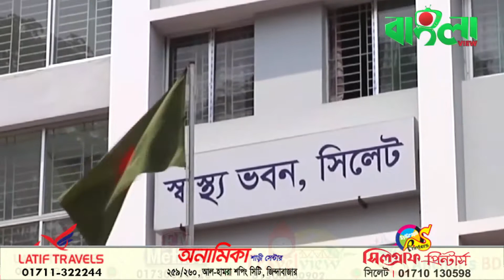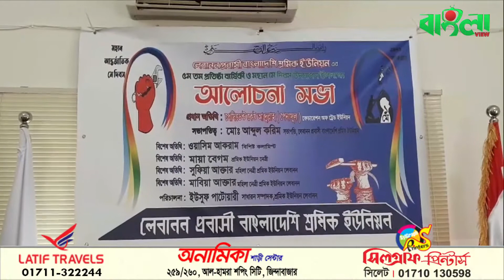বাংলাভিউ সংবাদ(২৭.০৫.২১)II Banglaviewtv Night newsTodaysylhet